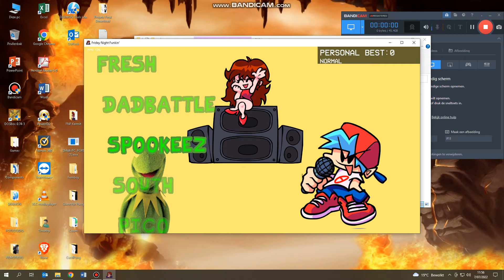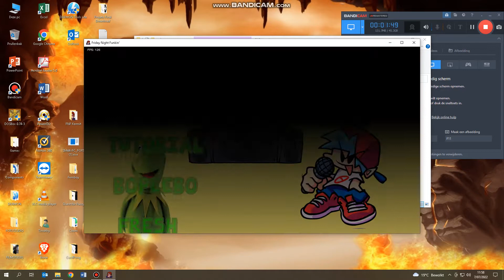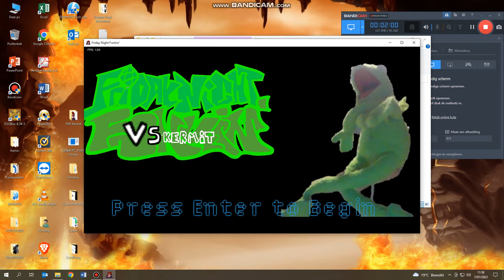Playing Bad Itch.io games!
Some of the games are so bad, i prefer playing Spinch instead!